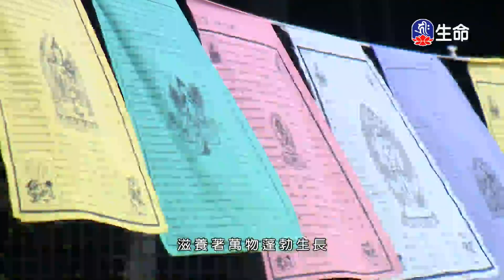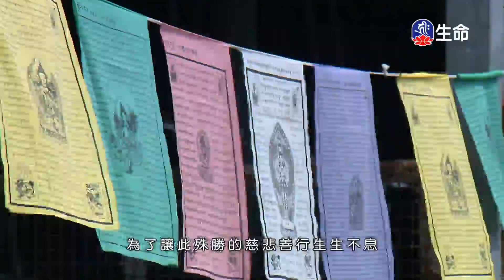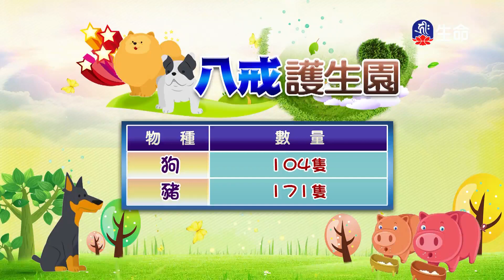恆河大手印(13)桑傑年巴仁波切-4_般若講座_(lifetv_20200719_21:00)